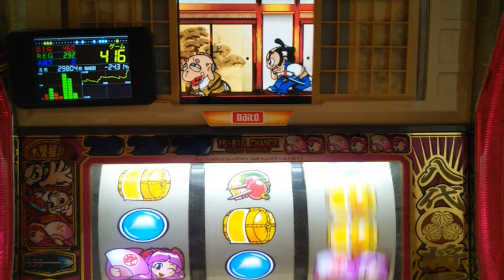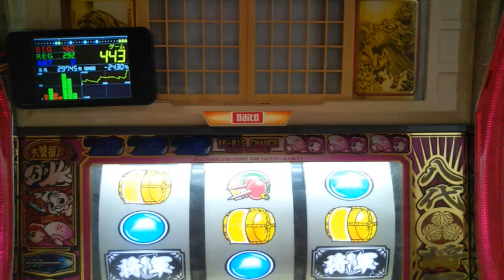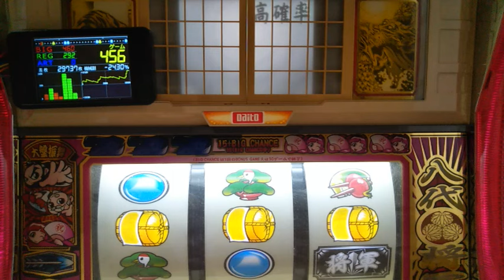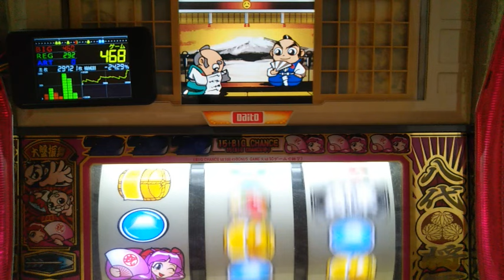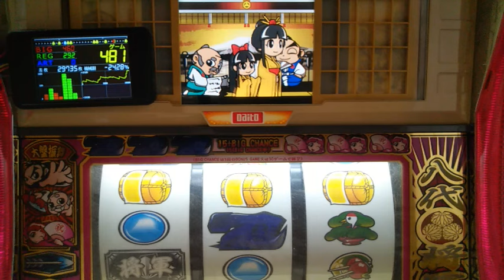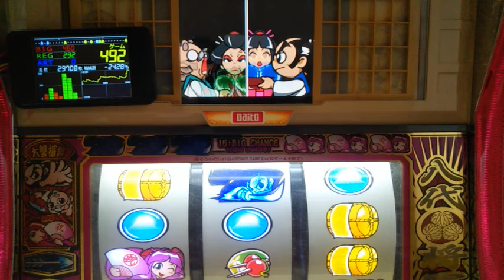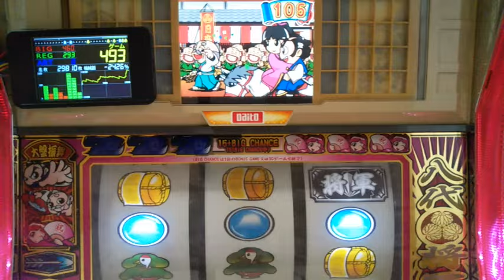パチスロ、4号機、吉宗、飲み比べ対決、設定６当たるまで打つ。パート９６３